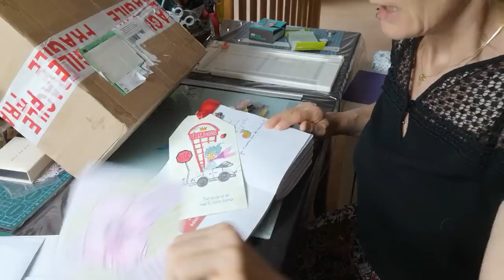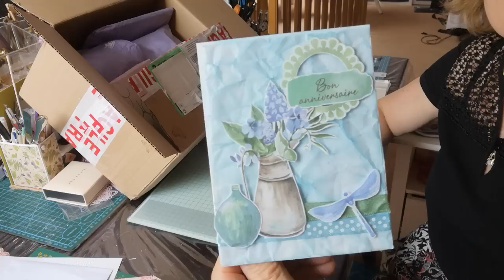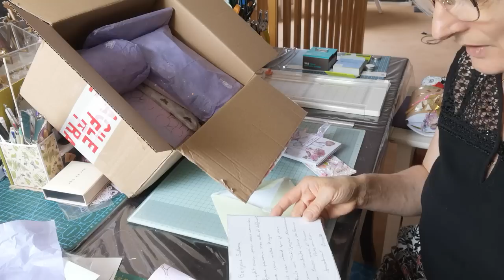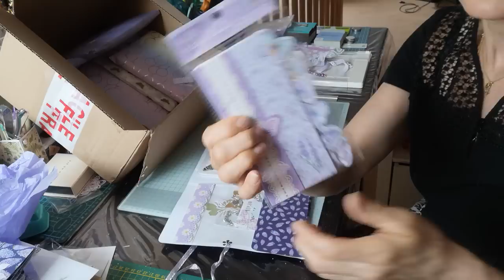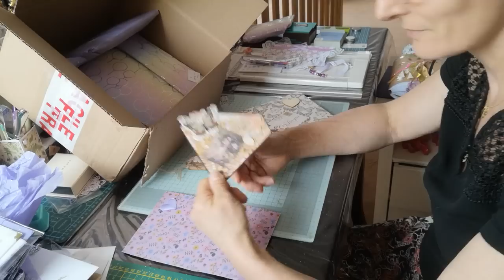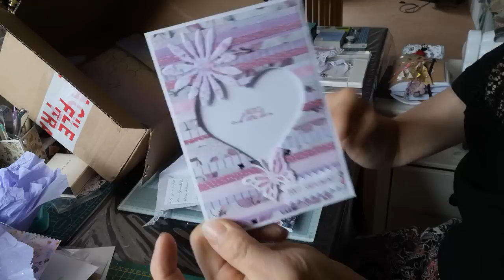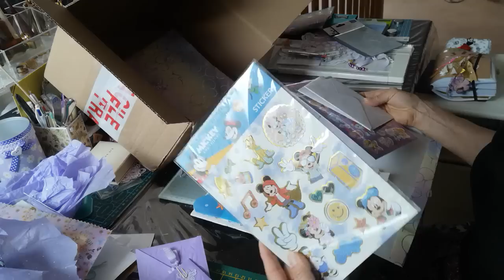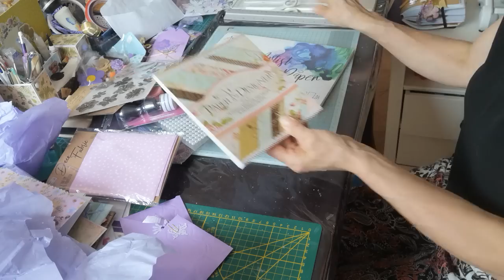dans ma BAL 💜 du CC 💟 et un nouveau HHH 262 OHÉ 50 SM 110